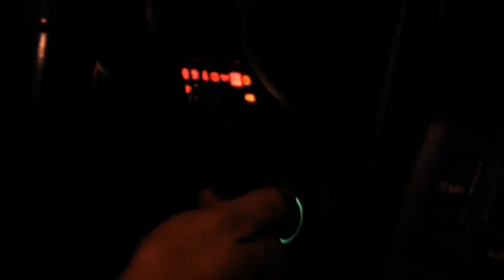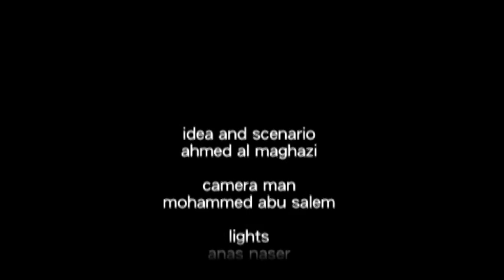THE NIGHT ADDICT - DIRECTED BY (MOHAMMED EMAD ABU SALEM)